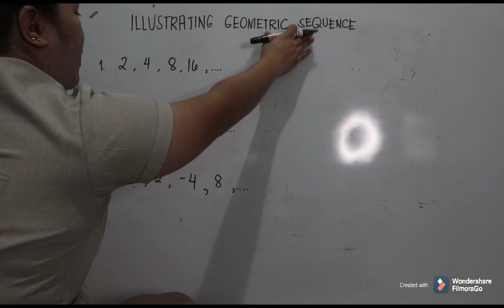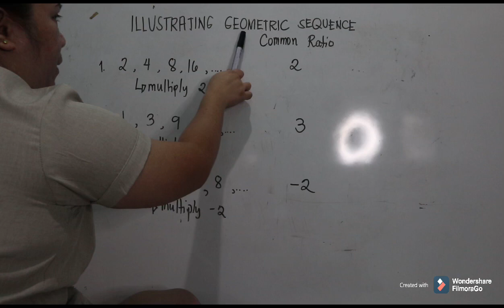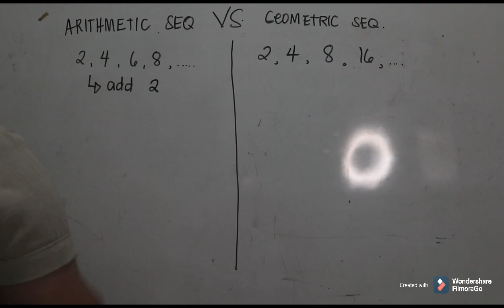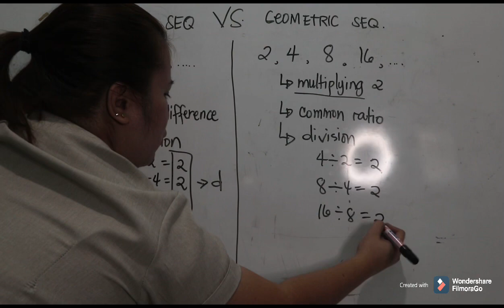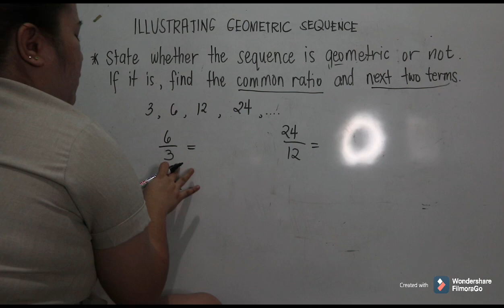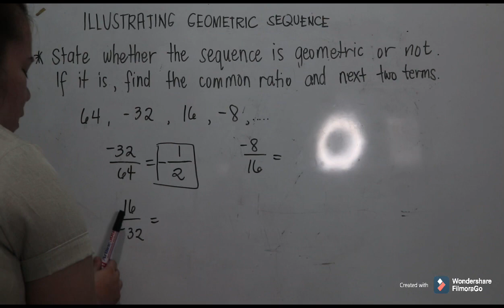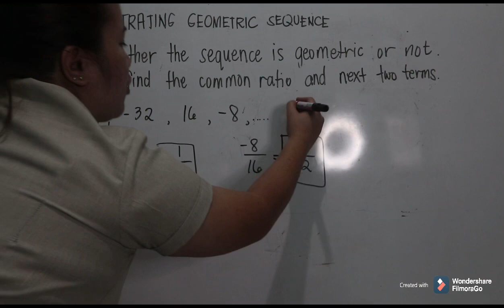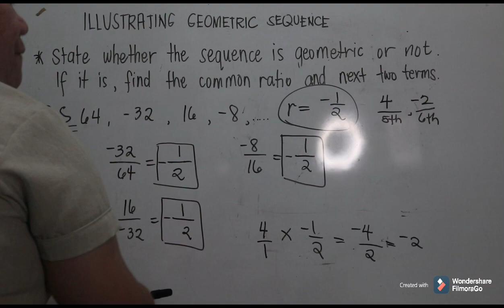ILLUSTRATING GEOMETRIC SEQUENCE | TAGALOG TUTORIAL | Karen Esguerra Vlogs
In this video, you will learn on how to illustrate Geometric Sequence and differentiate it from Arithmetic Sequence. Enjoy learning!